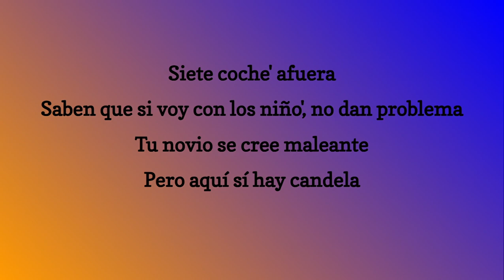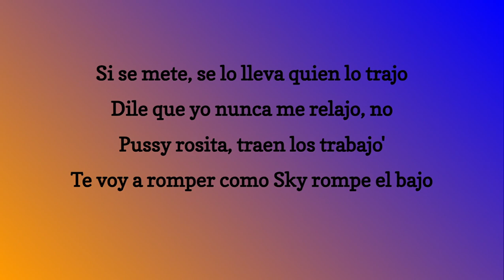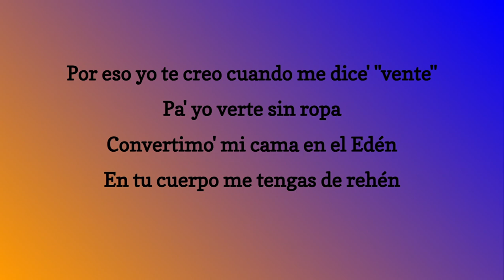Saiko & Yandel - Corleone (Lyrics)